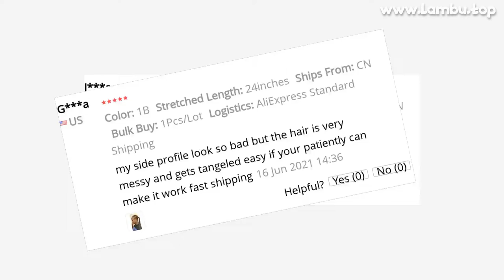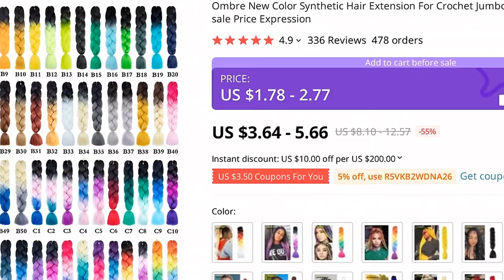🔥 [ ON SALE ] OMBRE NEW COLOR SYNTHETIC HAIR EXTENSION FOR CROCHET JUMBO BRAIDS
00:00 Intro
00:10 Presentation
00:00:45 User photos & reviews (from site)
00:01:04 Fin 🙏

OMBRE NEW COLOR SYNTHETIC HAIR EXTENSION FOR CROCHET JUMBO BRAIDS HAIR PRE STRETCHED YAKI STRAIGHT WHOLESALE PRICE EXPRESSION

PRODUCT STARS ⭐: 4.9/5
STORE NAME: RESHOWBEAUTY HAIR STORE
STORE RATING: 98.8%/100%

Buyer Questions  Answers ‎(1)‎How many pick if you whole hair want braiding1

336 REVIEWS AND USER RATINGS FROM AMAZON, ALIEXPRESS AND OTHER ONLINE SHOPS & CATALOGS!
THIS IS BEST ALTERNATIVE FOR CROSSBODY BAG BUT CHEAP (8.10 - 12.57) LOOK CLOSER AT THIS

 PRODUCT!
TOP OF

 CATEGORY!